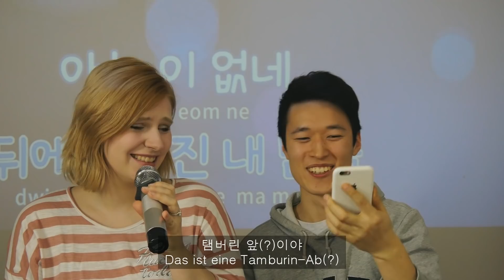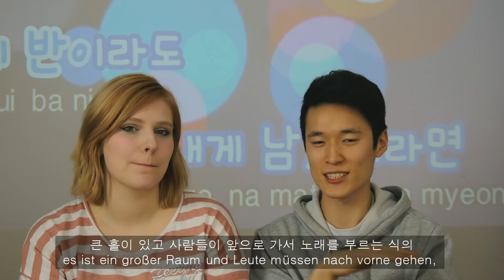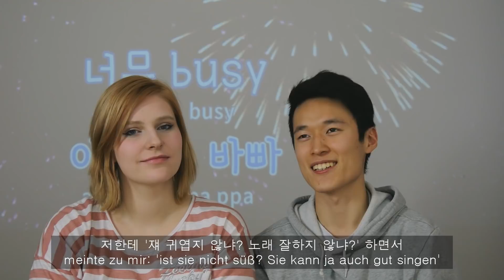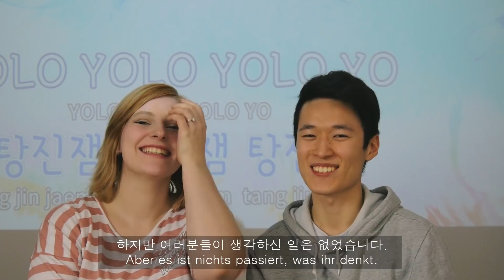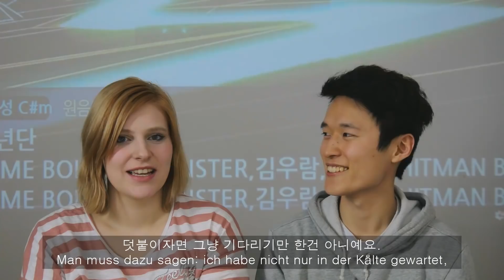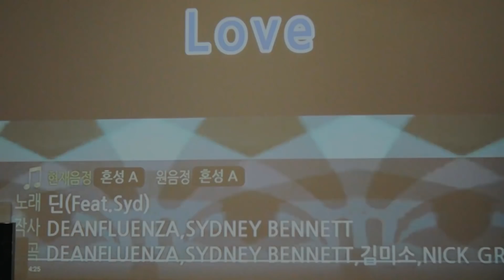발렌타인 데이 특집! 달콤한독 커플, 첫만남 장소는 노래방? [달콤한독]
오늘은 발렌타인 데이 특집으로 저희의 첫만남에 대해서 얘기해 봤어요!^^
마지막에는 저희의 부끄러운 무보정 노래실력이 고스란히 담겨있으니 재밌게 봐주세요!